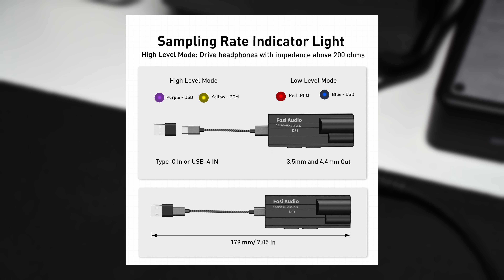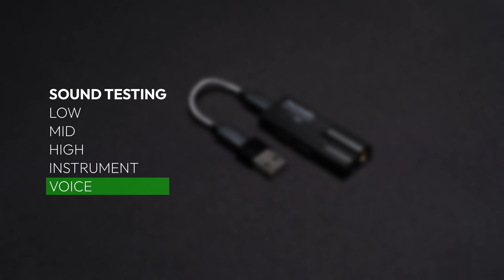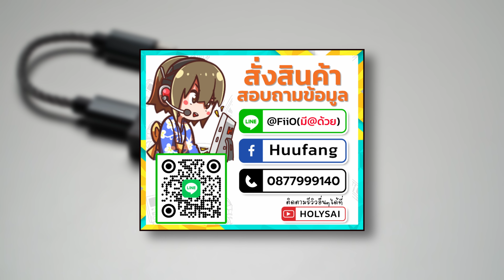รีวิว Fosi Audio DS1 DAC/Amplifier หางหนู ชิป ESS ES9038Q2M รองรับ PCM 32Bit/768kHz, DSD512 ◄177►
Fosi Audio DAC ตั้งโต๊ะชิป Dual Ak4493s รองรับ Hi-Res ประกันศูนย์ไทย Power: 120mW(SE); 220mW(BAL) PCM: 32bit/768kHz DSD: DSD64/128/256/512 Input: USB Type C Output: 3.5MM + 4.4MM Headphone

👍รายละเอียด Fosi Audio DS1 ได้ที่
✅ราคา 3,490 บาท 👇👇👇👇👇